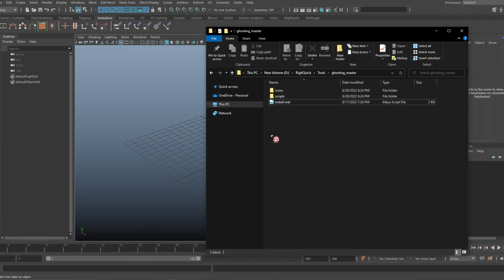How To Install RIQ Tools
Works with Maya 2014 or higher
Available for Windows and Mac Os X
Available for Python 3